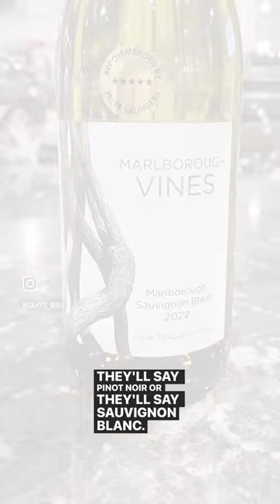Are Burgundy and Sancerre Grapes?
Burgundy and Sancerre aren't grapes; but rather, primary wine-producing regions in France 🍇 Watch to learn more about old world vs new world wine labels 🍃